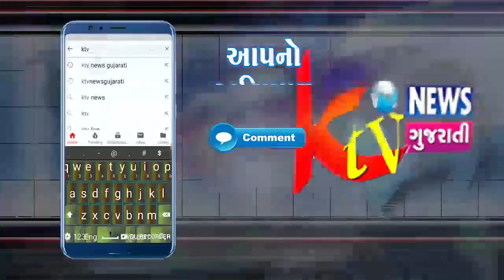JETPUR BREAKING : જેતપુરના ગ્રામ્ય પંથકમાં નોંધાયા 3 પોઝિટિવ કેસ.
JETPUR BREAKING : જેતપુર ના ગ્રામ્ય પંથકમાં નોંધાયા 3 પોઝિટિવ કેસ જેતપુર ના ખારચિયા ગામે 32 વર્ષીય પુરૂષ ને કોરોના પોઝિટિવ વીરપુર ના ઉમરાળી ગામે 60 વર્ષ ના વૃદ્ધ ને કોરોના પોઝિટિવ વીરપુર ના 56 વર્ષીય મહિલાને કોરોના પોઝિટિવ જેતપુર તેમજ ગ્રામ્ય પંથક માં મળી અત્યાર સુધીમાં કુલ 20 કેસ નોંધાયા આરોગ્ય વિભાગ દ્વારા કામગીરી હાથ ધરી.